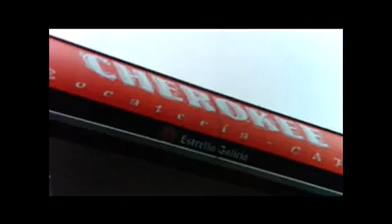CHEROKEE CAÑAS A 1 EURO,CUBATAS A 5 MIERCOLES Y SABADOS,TORNEIROS.PORRIÑO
SPOT DE INTERNEL ON LINE